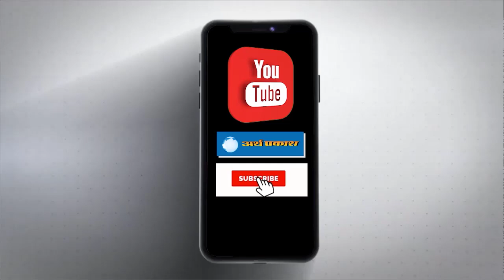घग्गर नदी ने रौद्र रूप किया धारण